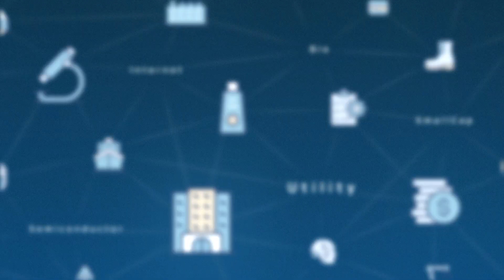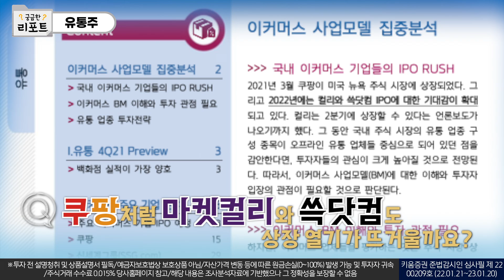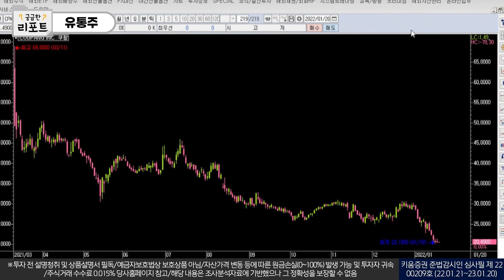[궁금한 리포트] '유통주', '쓱' 담으면 수익 배송 받나요? 쿠팡 컬리 쓱닷컴(22.01.13)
올해, 쓱닷컴과 컬리의 상장이 예정되어있습니다.

음식료/유통 담당 박상준 연구원이 작성한 '유통주' 산업분석을 토대로
리포트의 핵심만 뽑아 진행한 인터뷰.

2022년 유통주 투자 전망, 지금 시작합니다!